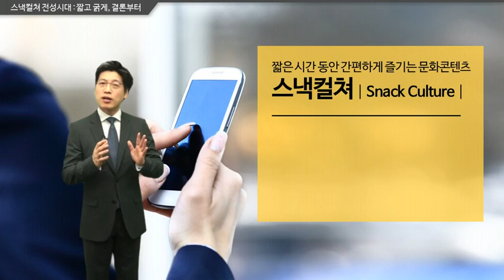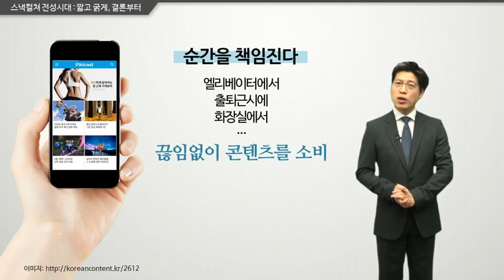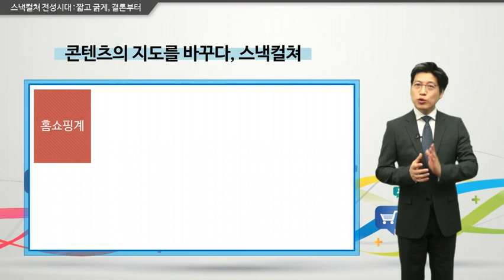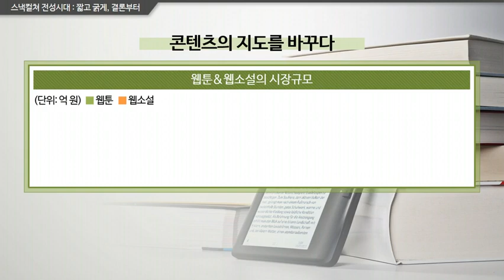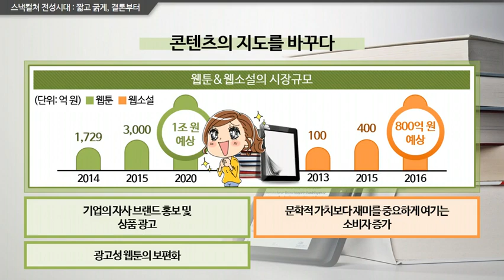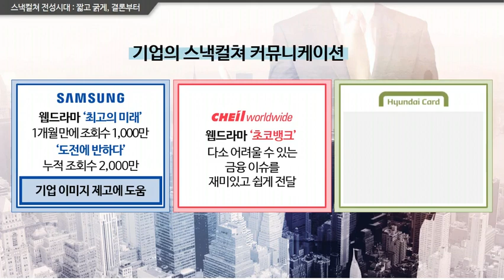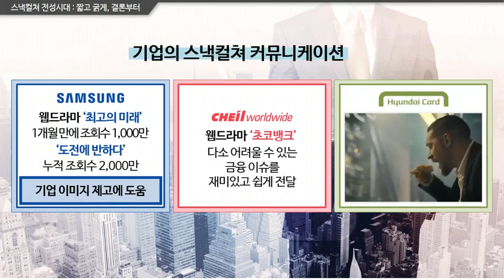[휴넷 해피칼리지] 스낵컬쳐 전성시대 짧고 굵게, 결론부터!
'스낵컬쳐(Snack Culture)’는 짧은 시간 동안 간편하게 즐기는 새로운 문화 트렌드를 가리키는 용어입니다. 짧은 것이 매력으로 통하는 이러한 추세는 방송계뿐 아니라 출판업, 광고업계까지 확산되며 일종의 문화로 자리 잡고 있습니다. 이러한 사실을 통해 어떤 비즈니스의 기회를 포착할 수 있을지 알아보겠습니다.